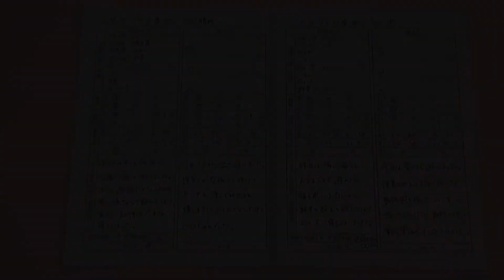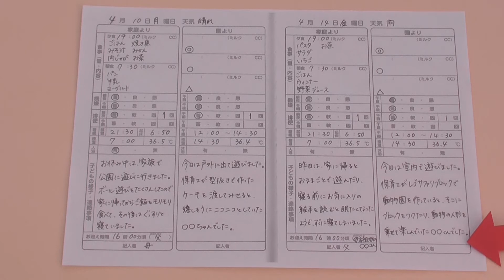【持ち物説明】連絡ノートの書き方について：ちどり保育園＠千葉市認可保育園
ちどり保育園へ入園が内定、もしくは入園を検討されている方向けの動画配信です。入園に当たって準備していただく保育用品の中で分かりにくい点を保育士が実演しながら説明しています。なお、入園に関する「重要事項説明書」「持ち物一覧表」は以下のアドレスからダウンロードしてください。

新年度の最新版は入園説明会終了後に公開予定です。現在、ホームページに掲載されている書類が古い場合がありますので、入園説明会前にご用意しないようお気を付けください。

千葉市花見川区にあるちどり保育園では当園に通われているお子様とその保護者だけではなく、子育てひろば・ちどり（地域子育て支援センター）へお越し頂いていた保護者とそのお子様、そして全国にいらっしゃるお子様と保護者の誰もが、当園の動画をお気軽に見てもらえるよう全てに対して公開しています。
公開している動画を見てくれた方が、少しでも笑ってくれたり、楽しんでくれたり、ホッとしてくれたり、喜んでくれたりしたら幸いです。登園自粛期間が終了しても、コロナウィルスの影響が完全に終息するまでは、まだまだ時間がかかりますが、終息した時に少しでも皆様のお役に立てられるよう、今後も様々な動画を公開していきますので、よろしくお願いいたします。

ちどり保育園　YouTube担当者より